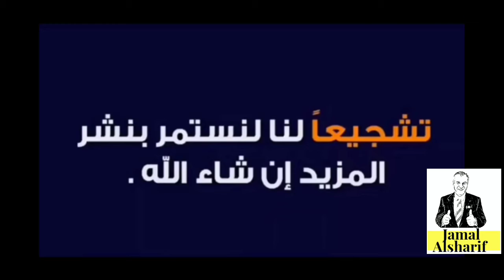فتح ومراجعة 3 صناديق كبيرة و هل تعلمون اين آدم